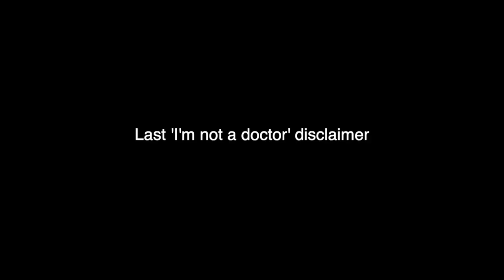Never Combine These Supplements *What no one is telling you*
Supplements are WAY more confusing than they should be. I'm not a doctor and cannot tell you what you should be taking and when, BUT, *hopefully*, this video sheds light on the fact we should be looking into the most ideal times to take our supplements. DO U FEEL ME? ! !? ! ?!